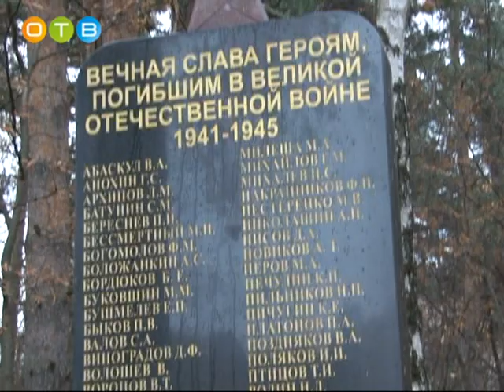Уже через пару лет в 8 ом микрорайоне Одинцово появится парк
Уже через пару лет в 8-ом микрорайоне Одинцово появится парк, который получил название «Глазынинский лес». Зона отдыха охватит значительную часть территории. Ее создатели обещают, что скучать там не придется никому: ни молодым мамам с колясками, ни семьям с детьми разных возрастов, ни подросткам, ни спортсменам